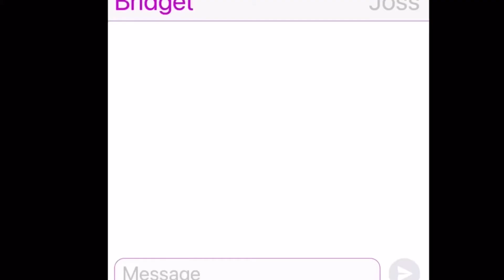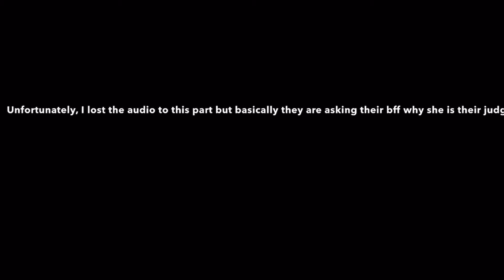The argument (collab with my bff) (an American girl stopmotion)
Hi, this is my very first stop motion on this channel, I made this with my bff a few months back.